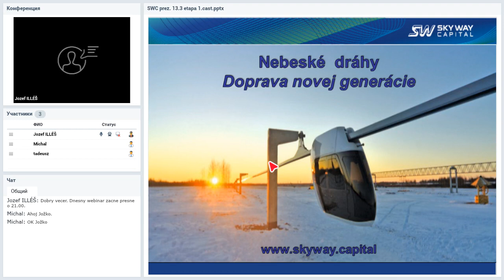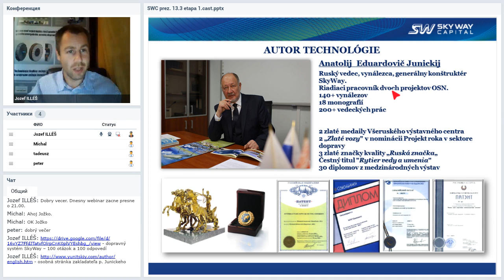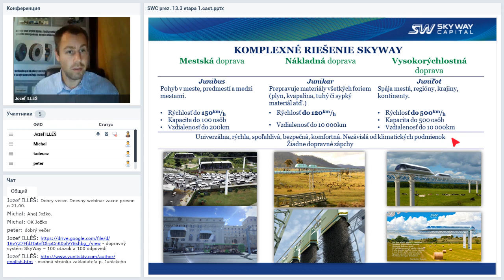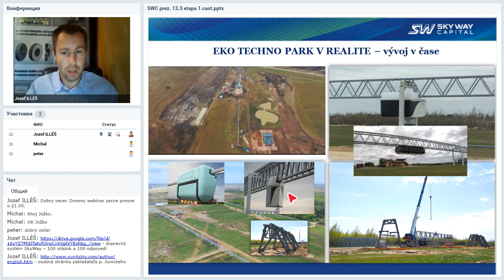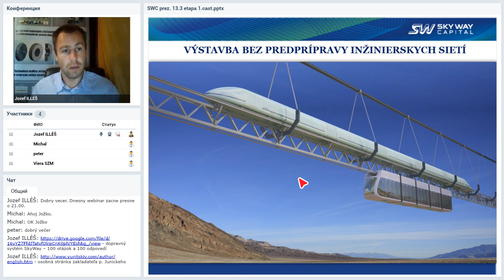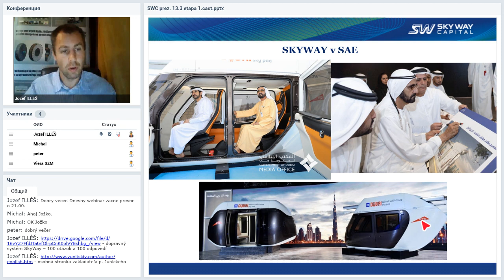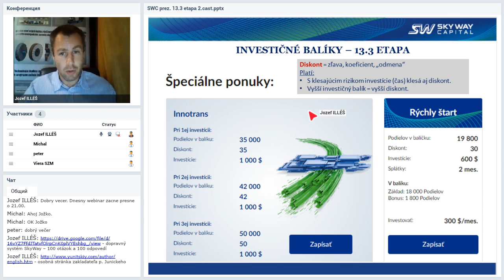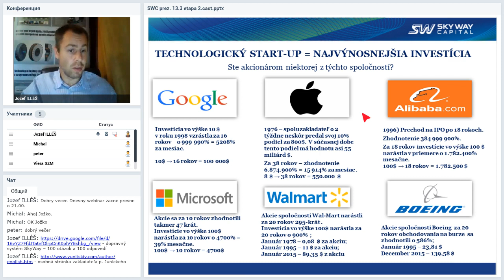Вебинар от 03.07.2019. Презентация SKY WAY CAPITAL. Словакия.